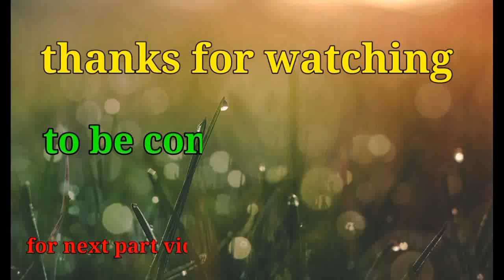ghost of tushima gameplay part 6 (nocoppyright)free to use#giod#ghostoftushima#gameplay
You can use this gameplay vidio in your vidio but you can shaher the vidio link in your vidios description box

No coppyright gameplay
No coppyright gameplay
No commentary
No commentary

follow me mx takatak - giod cloud

zili - giod cloud